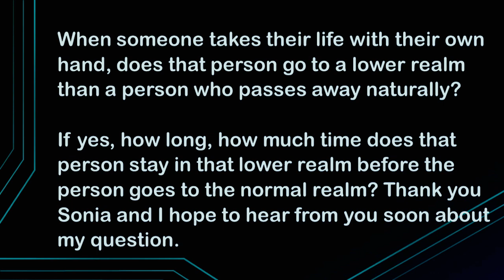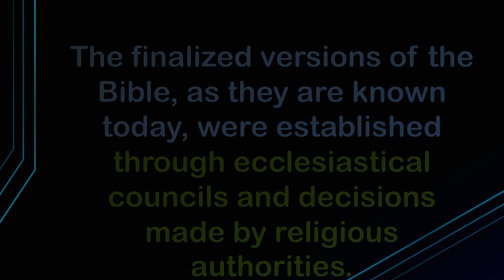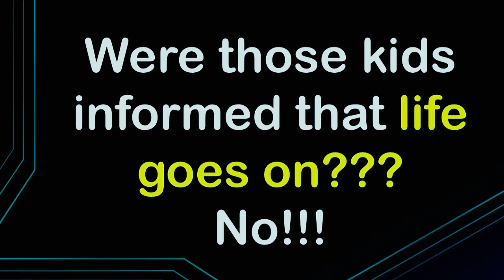Ask Sonia Rinaldi Series - question sent by Tom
Sonia begins by reminding us that almost everything we've learned about suicide came to us from a religious context.  There are many religions around the globe, and most of these promoted teachings based on the human condition in a particular region at that particular time period and the Avatar (Jesus, Buddha, Mohammed, etc.) sent to help the "tribe" remain together during this period.  Often, teachings focused very negatively on suicide, and fear was used to keep the tribe "in line".
Therefore, these "modern" religions promoted their own teachings.  But ALL of the ancient religions practiced the concept of eternal life...they believed in the continuity of life.  We are currently returning to the ways of these earlier religions' teachings for many reasons - perhaps most importantly because SCIENCE is now proving they were right!
Sonia shares her opinion, based on decades of research, that highlights the purpose and function of our lives...to experience everything (including joy, pain, suffering, etc).  And we are given many opportunities to try again and again.  There is absolutely no damnation for those who cross by suicide - only another opportunity to work at problems again the next time around.
You will find this video response to be very educational and enlightening!

Espanhol:
Sonia comienza recordándonos que casi todo lo que hemos aprendido sobre el suicidio nos llegó de un contexto religioso. Hay muchas religiones en todo el mundo, y la mayoría de estas enseñanzas basadas en la condición humana en una región particular en ese período de tiempo particular y el Avatar (Jesús, Buda, Mahoma, etc.) enviado para ayudar a la "tribu" a permanecer unida. durante este período. A menudo, las enseñanzas se centraban muy negativamente en el suicidio y se utilizaba el miedo para mantener a la tribu "a raya".
Por lo tanto, estas religiones "modernas" promovieron sus propias enseñanzas. Pero TODAS las religiones antiguas practicaban el concepto de la vida eterna... creían en la continuidad de la vida. Actualmente estamos volviendo a las formas de las enseñanzas de estas religiones anteriores por muchas razones, ¡quizás la más importante porque la CIENCIA ahora está demostrando que tenían razón!
Sonia comparte su opinión, basada en décadas de investigación, que destaca el propósito y la función de nuestras vidas... experimentar todo (incluyendo alegría, dolor, sufrimiento, etc.). Y se nos dan muchas oportunidades para intentarlo una y otra vez. No hay absolutamente ninguna condenación para aquellos que cruzan por suicidio, solo otra oportunidad para trabajar en los problemas nuevamente la próxima vez.
¡Encontrará que esta respuesta en video es muy educativa y esclarecedora!

Português
Neste momento, apresentamos mais um vídeo sobre “Pergunte à Sonia”, contendo perguntas enviadas aos Patreons. A pergunta de TOM pretende compreender se uma pessoa que se suicida, no além, irá para uma dimensão menos elevada. E se ele ficaria lá por muitos anos ou para sempre. Sonia é enfática ao dizer que o suicídio obviamente não é a melhor opção. No entanto, ela explica que as religiões são fruto da concepção humana e seus livros, considerados sagrados, são consequências das decisões dos conselhos eclesiásticos, mas são decisões humanas, portanto, contém um viés no espaço e no tempo, vinculado às necessidades daqueles seres humanos em um determinado tempo, e numa geografia específica. Com isso, essas próprias concepções dogmáticas de que os suicidas sofrerão por toda a eternidade, após sua morte nesta reencarnação, não condizem com a tão proclamada justiça divina. Deus não seria tão injusto em não oferecer uma nova oportunidade à consciência encarnada. Já que as encarnações visam o aprendizado através dos erros e acertos. Essa concepção não pertence apenas a Sônia, mas a muitas filosofias espíritas. Lembrando que a ciência também, nos tempos atuais, já aceita e estuda a consciência humana, como sendo algo separado do corpo físico.